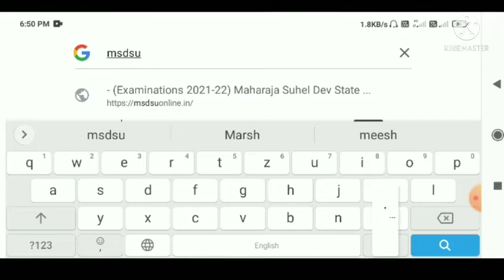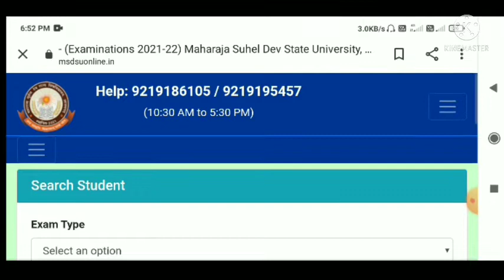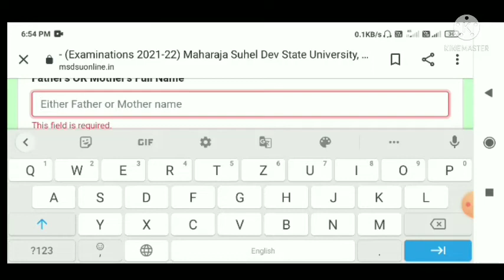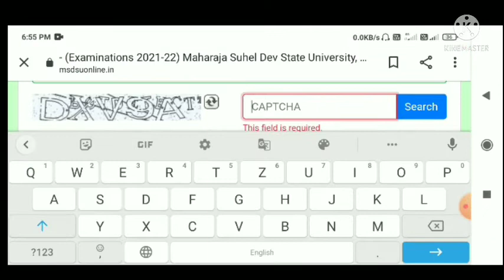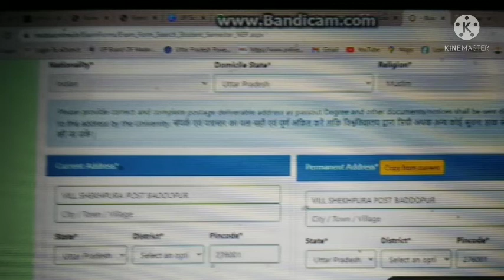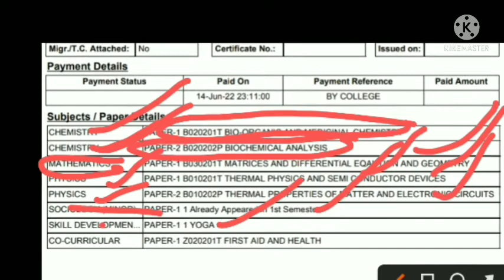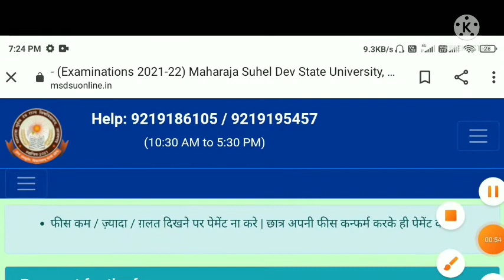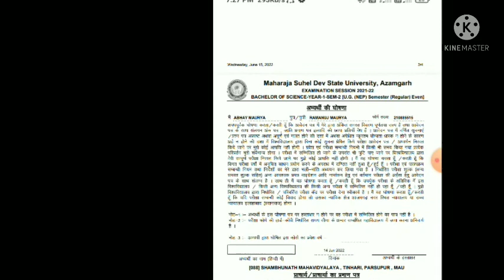महाराजा सुहेलदेव univercity examination form kaise bhare|azamgar univercity examination form 2022